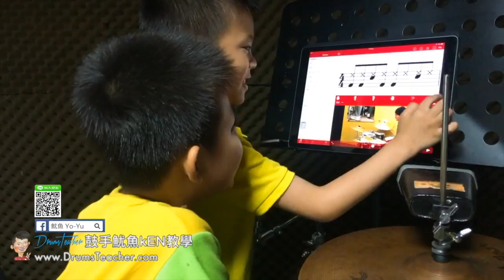【爵士鼓手魷魚kEN®】2017-10 🎵演出😀 ( 鼓手 - ；爵士鼓課程練習 ) Drum Cover Practice SparxStix 發光鼓棒